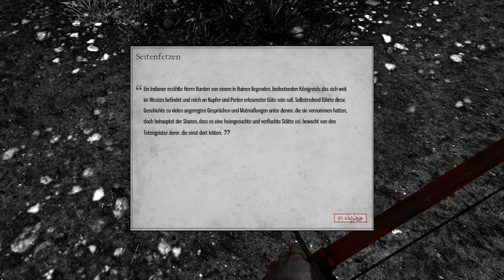BETRAYER #3 |HD| - Willkommen in der Anderswelt | Let's Play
Let's Play BETRAYER #3 |HD| - Willkommen in der Anderswelt | Let's Play

Plattform: PC

BETRAYER #3 |HD| - Willkommen in der Anderswelt | Let's Play kommentiertes Gameplay von KeoxirLP